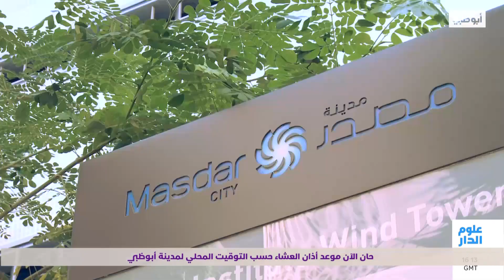الإمارات.. نهج ثابت في حماية الموارد البحرية والحفاظ على التنوع البيولوجي البحري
والنظم البيئية الطبيعية

تقرير: محمد عبدالكريم